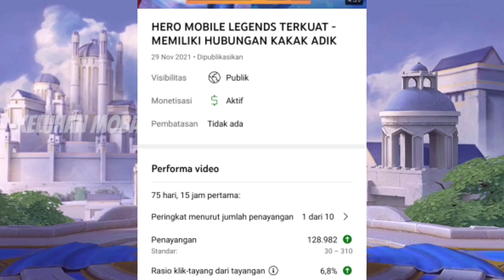HERO YANG MEMILIKI HUBUNGAN KAKAK ADIK PART 2 - MOBILE LEGENDS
Halo ML lovers balik lagi di chanel ini Keluhan Moba. Dalam pembahasan video kali ini gua akan membahas tentang Hero yang memiliki hubungan kakak adik. Sebenarnya di video ini sih cuma lanjutan dari video sebelumnya. Sebenarnya video ini mau cepet cepet di buat tapi belum sempet  aja coy.

hastag
Terkait :